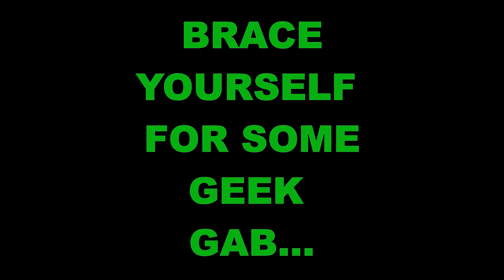PROMO: Serenity (2005)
SERENITY (2005)—Picking up where the television series Firefly (2002) left off, a group of rebels travels the outskirts of space aboard their ship Serenity, outside the reach of the Alliance, a sinister regime that controls most of the universe. After the crew takes in Simon (Sean Maher) and his psychic sister, River (Summer Glau), whom he recently rescued from Alliance forces, they are pursued by the Operative (Chiwetel Ejiofor), an Alliance agent who will stop at nothing to find them.

Space, where the rare sci-fi television series is sometimes revived into a successful movie franchise. And though Serenity (2005) will probably spawn no further sequels, it is a substantial and enjoyable revisit in the world of a show that was canceled too soon. Join us as we discuss the series’s roots, its talented showrunner Joss Whedon (Buffy the Vampire Slayer 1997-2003), the cast, and their noble attempt at closure. Listen, as Johnny Has the Keys boards Serenity, on what begins as a rollicking pirate adventure but quickly evolves into a mission of humanity’s endurance against the evil alliance.

Episode airs beginning 9/20/2021.

00:00 Introduction
00:10 Poster - Serenity (2005)
00:23 Show clip teaser - Serenity (2005)
01:47 X-Files Declassified promo
02:50 Tim's book The Dead Next Door